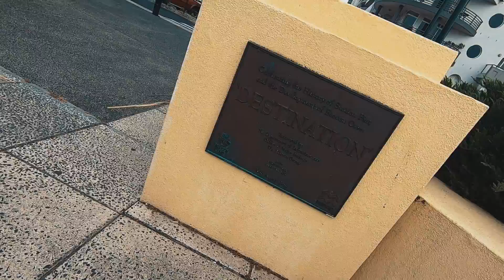MELBOURNE AUSTRALIA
just an ordinary day in the port of melbourne

kapal pesiar
vlog kapal pesiar
bekerja di kapal pesiar
kapal pesiar
vlog kapal pesiar
kapal pesiar
vlog kapal pesiar
kapal pesiar
vlog kapal pesiar
kapal pesiar
vlog kapal pesiar
kapal pesiar
vlog kapal pesiar
kapal pesiar
vlog kapal pesiar
kapal pesiar
vlog kapal pesiar
kapal pesiar
vlog kapal pesiar
kapal pesiar
vlog kapal pesiar
kapal pesiar
vlog kapal pesiar
kapal pesiar
vlog kapal pesiar